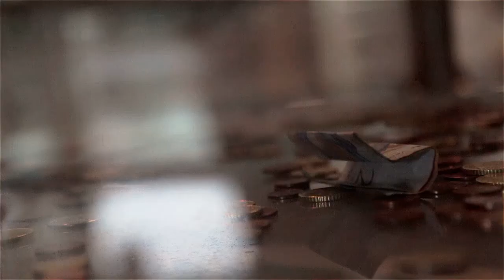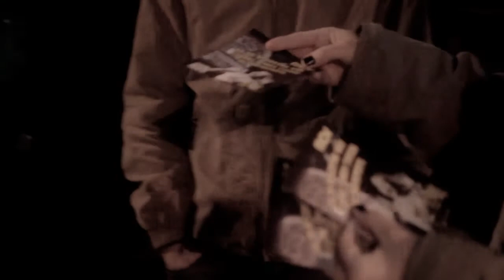Convidados Fantasporto apanhados...